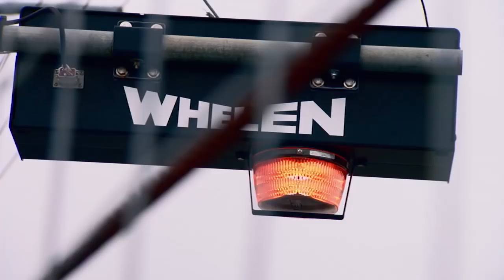Winner's Weekend: Kevin Harvick - New Hampshire | NASCAR RACE HUB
Kevin Harvick and crew chief Rodney Childers recap the strategy that brought them to victory lane in the Foxwoods 301 at New Hampshire Motor Speedway.